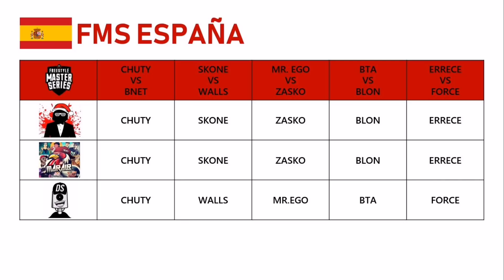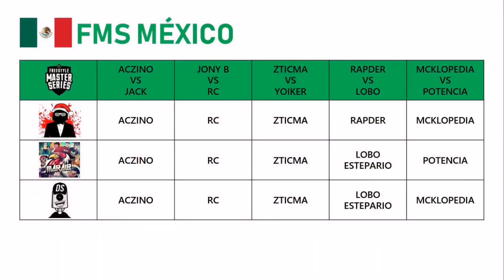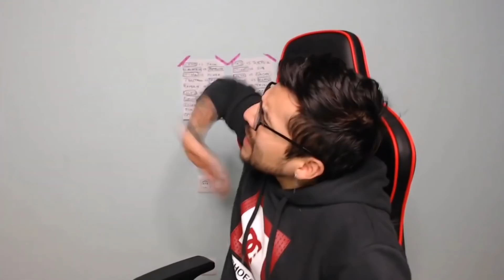¿QUIEN CREEIS QUE GANA EL CORRAL DE JIMMY. DRSEVERE O MARALB REACT?